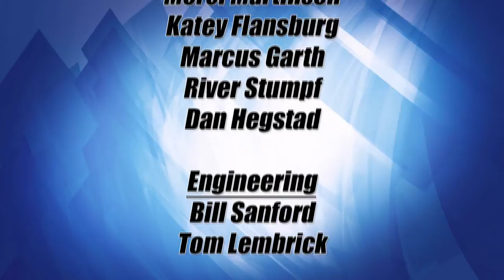Lakeland Currents 812 - Minnesota Deer Hunters Association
Lakeland Currents host Ray Gildow welcomes Craig Engwall, Executive Director of the Minnesota Deer Hunters Association to discuss the organizations latest initiatives and future goals.  The Minnesota Deer Hunters Association (MDHA) is a 501 (c) (3), Non-Profit organization that continuously strives to build Minnesota’s hunting and conservation legacy.   The work of MDHA includes donating to local youth and adult education opportunities, donating to public land acquisitions, restorations and enhancements for wildlife habitat and many other outdoor related causes to help continue Minnesota’s hunting and conservation legacy.